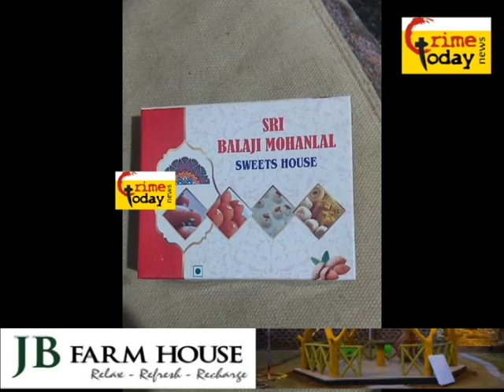sri balaji mohanlal sweet house cockroach nikalne se .28.5.2022